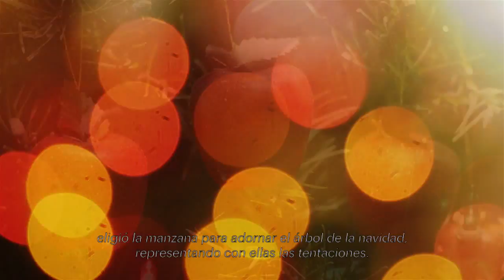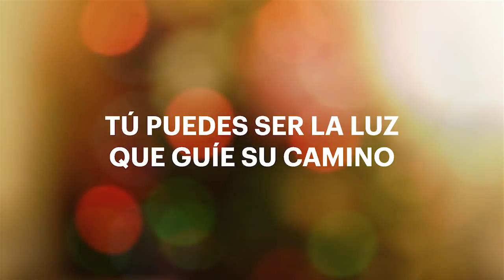La Esfera Más Cara del Mundo | Orange Investments